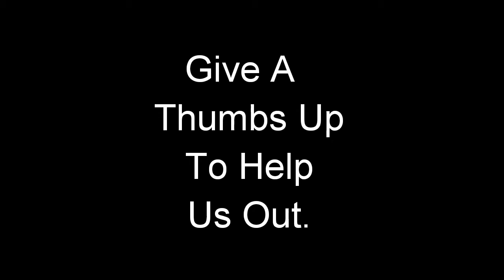February channel update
It's been a few weeks since i posted a video,  This is a quick channel update.  Letting you guys know whats going on with the channel.  Why the interview with the Houston Misssouri public library didn't happen, and a new product review coming soon.